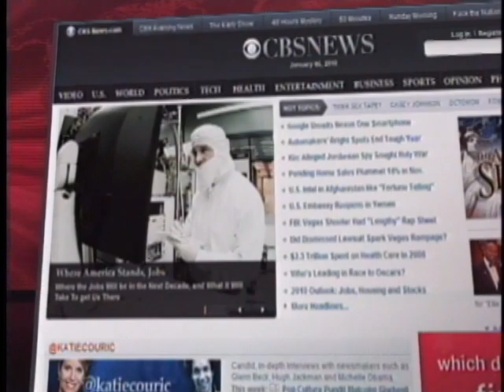Ambassador Says Attack Could Have Been Prevented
If given access to U.S. intelligence, the Yemeni Ambassador to the United Nations, Abdullah M. Alsaidi, says the attempted Christmas Day plane bombing by Umar Farouk Abdulmutallab could have been prevented. CBS News Foreign Affairs Analyst Pamela Falk discusses her interview with the Ambassador and weighs in.